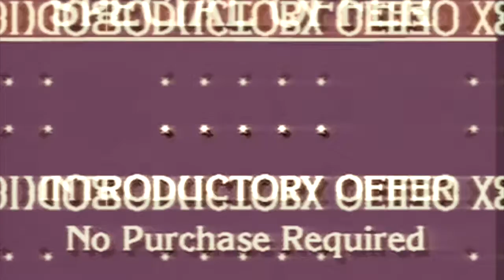Ronny Hammond & The Washington Groovers - Magic Funk Attack (Video)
** 1975 Jazz-Funk Classic received a 2017 HYPED UP Rework.. !!! (AUDIO video is 96kbps)